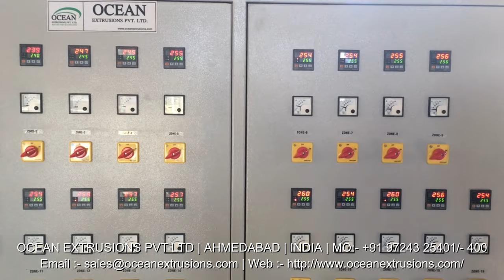Air Bubble Sheet Making Machine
Air Bubble Sheet Making Machine Manufacturer Ocean Extrusions Pvt Ltd